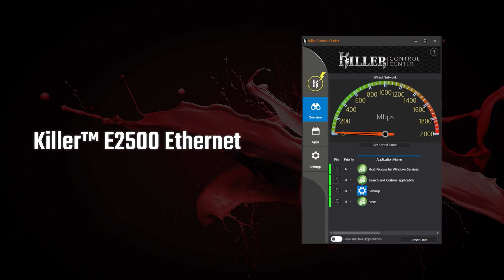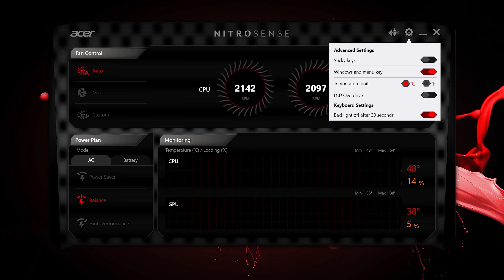Top 5 BEST Budget Gaming Laptops (2021)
In this video We help our viewers to Find Best Top 5 BEST Budget Gaming Laptops (2021) available in the Market.

Best Top 5 Best Vaccum Cleaner (2021)

Best Budget Top 5 Best Gaming Headset (2021) in AMAZON

Best Budget Top 5 Best 4K Camcorder of (2021) in AMAZON

Purchase Best Gaming Monitors from Amazon

Purchase Best Gaming Mouse from Amazon

Top Best Camera for Vlogging and Youtube